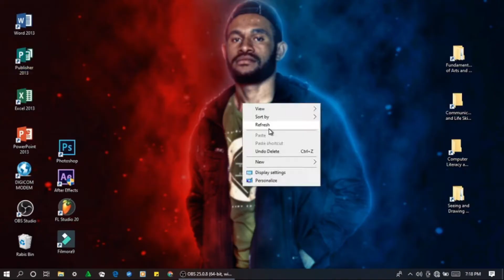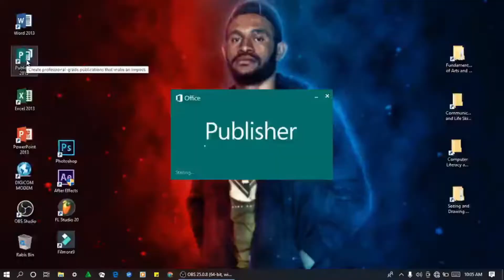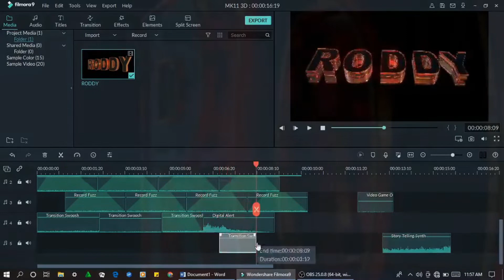Logo Creation and Animation Compilations Using Photoshop, publisher, After Effects, and Filmora 9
Here is the compilation video of some of the logo creations and Animations I did. I use Publisher and/or to create the design, then use After Effects for the animation, and finally Filmora 9 for some effects and also adding music to the animation.